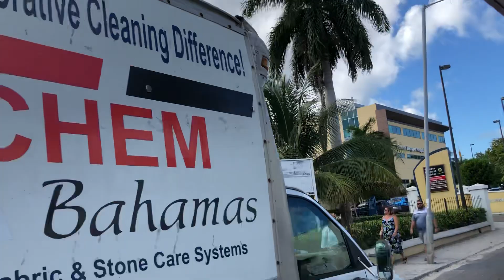Horse drawn carriage tour Nassau